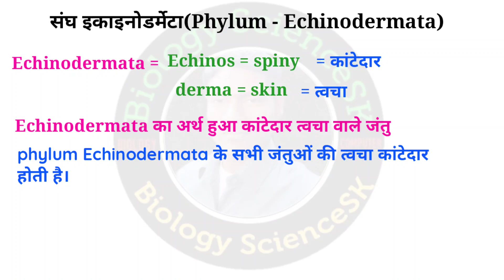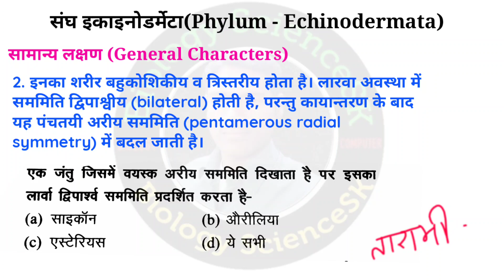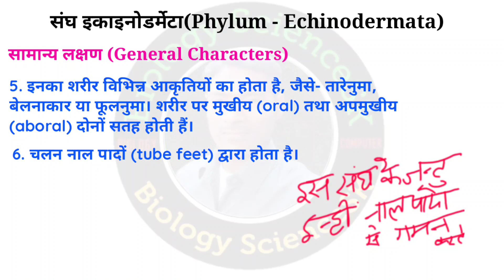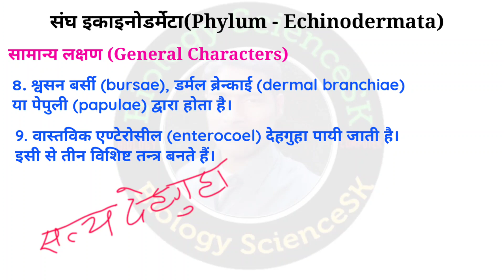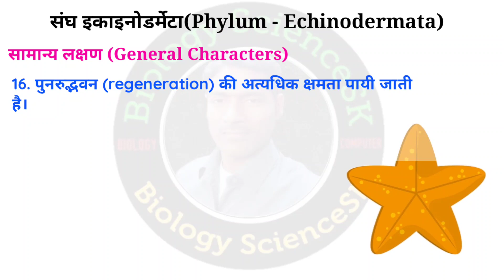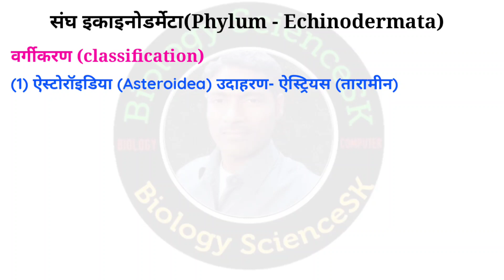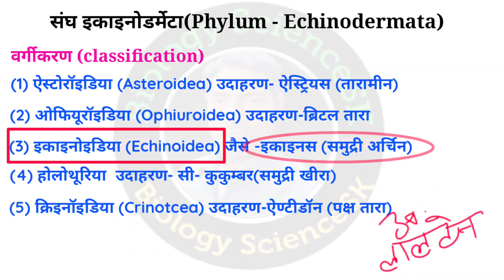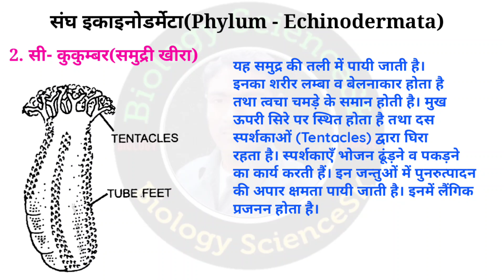tgt/pgt biology 2022 | CLASS- 22 | tgt pgt biology classes | phylum echinodermata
TGT Biology 2022 ka full syllabus maine apne youtube channel "biology ScienceSK" ke madhyam se karwaya hai, yadi aap log tgt biology online classes dekhna chahte hain to mere youtube channel biology Science sk se preparation kar sakte hain.
phylum echinodermata bsc 1st year by biology Science sk
जीव विज्ञान में ईचिनोडर्मेटा क्या है?
फाइलम इचिनोडर्मेंटा की संरचनात्मक विशेषता क्या है?
ईचिनोडर्मेंटा फाइलम से कितने जीव संबंधित हैं।
फाइलम इचिनोडर्मेंटा जलीय पर्यावरण में क्या योगदान देता है